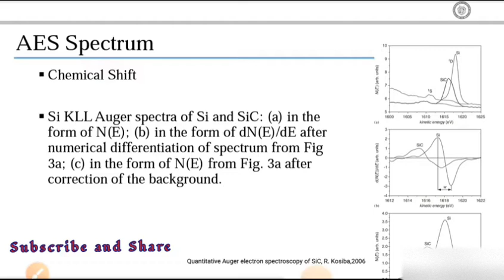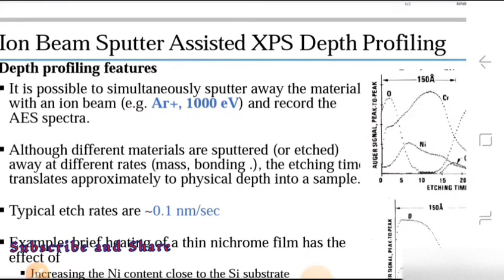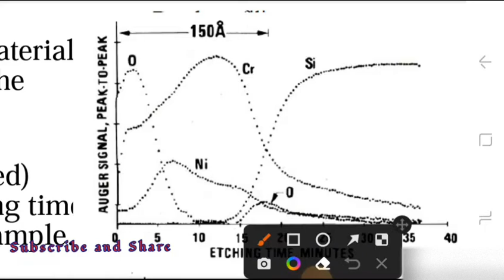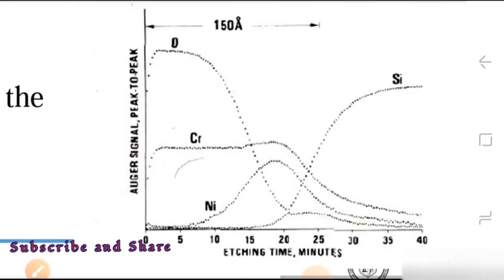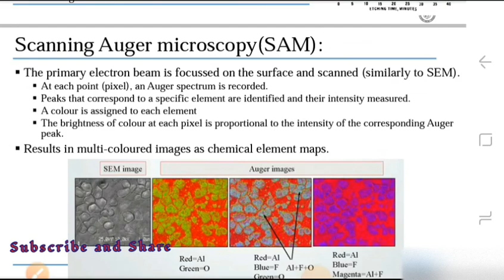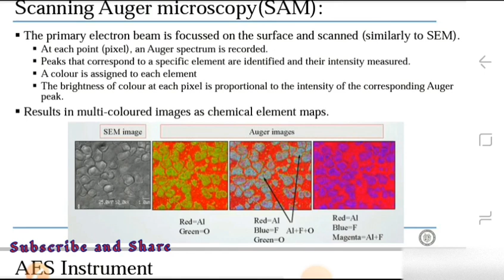L7: Auger e Microscopy and elemental mapping|Noise free auger spectrum|Benefit differential form